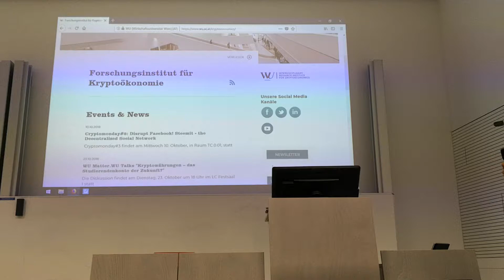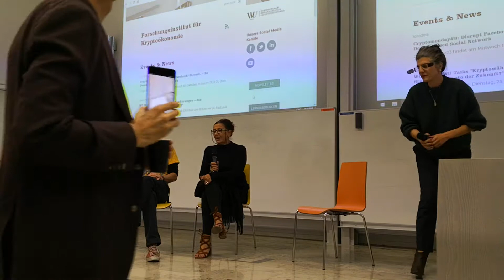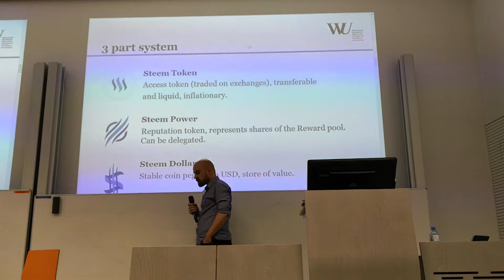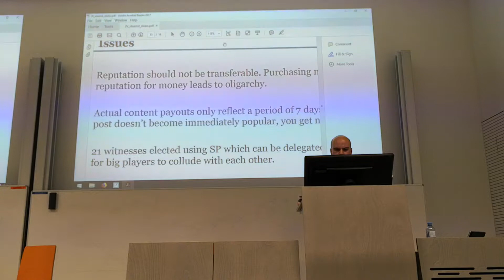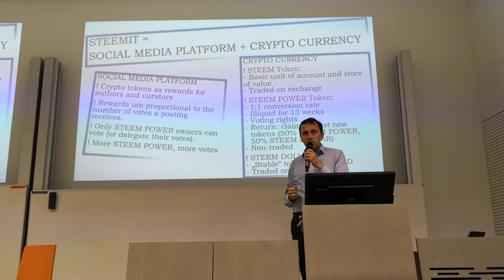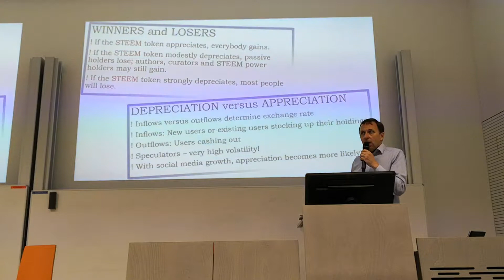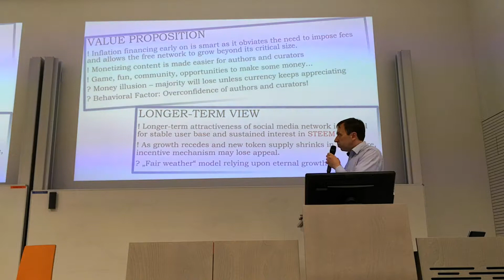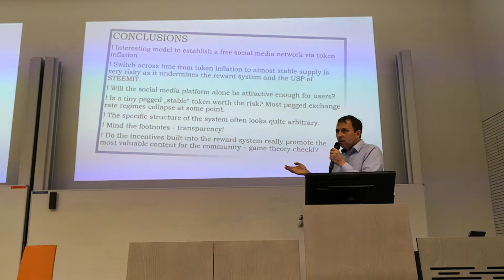Cryptomonday #3 - 10.10.2018 // Research Institute for Cryptoeconomics - WU // Steemit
Members of the Research Institute for Crypto-Economics consider Steemit - the Decentralized Social Network, from different perspectives:

Silvy Beatrix - early adopter of Steemit & founder of Steemit Stammtisch in Vienna

Univ. Prof. Dr. Thomas Reuterrer & Jan Valendin - Marketing Perspective

ao.Univ.Prof. Dr. Guido Schäfer - Money Theory Perspective

Artist Kris Kind - as "early adopter" tells about Steemit from personal experience

Dr. Shermin Voshmgir - Moderation